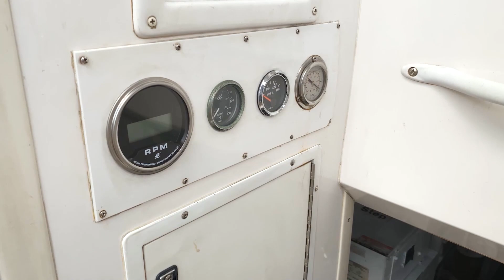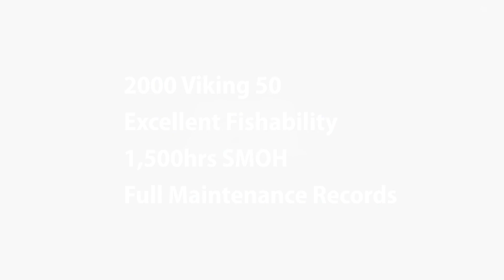2000 Viking Yachts 50 Convertible For Sale "Knotcho Grande"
2000 Viking Yacht 50 Convertible Knotcho Grande

She’s built on a modified-V hull with a relatively wide beam, a well-flared bow, and balsa coring in the hull-sides. Her lush three-stateroom layout is very nice and accommodating. The master stateroom is amidships, with a port guest cabin and a forward cabin. The spacious salon is open to the galley and dinette. Notable features of the Viking 50 include a spacious, standup engine room, a huge in-deck fish box, direct cockpit engine room access, and a superb bridge layout with seating for eight. Her Twin MAN 1,050 Engines will cruise her around 24 knots and run wide open around 35 knots.

Twin 1,050 MAN Diesel’s. 1,560hrs SMOH. 1,000hr service performed 6/19. Full engine and generator service 6/19.